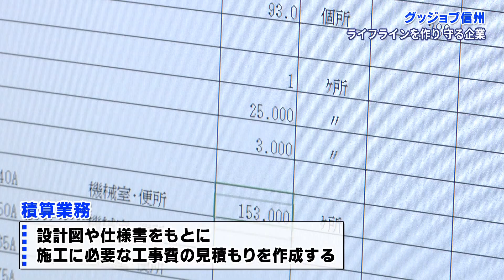協栄電気興業株式会社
グッジョブ信州！　働く人のための企業見学
働く人目線で信州の“お仕事”を紹介します。
2021年1月31日放送